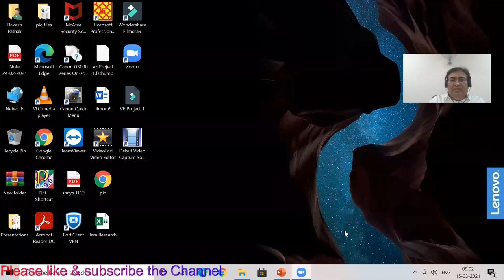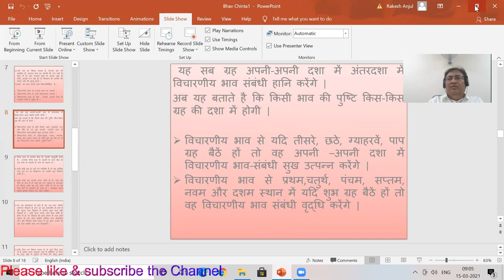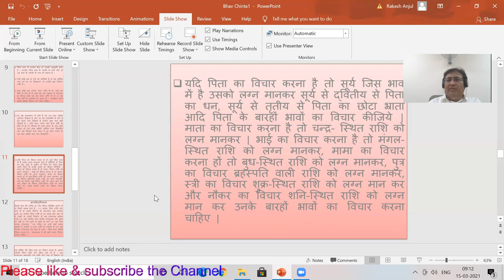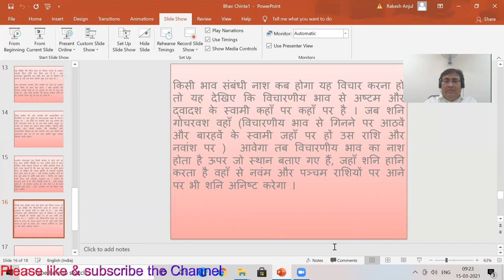Lecture 52- Part 2- How to see kundli in Astrology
Lecture 52- Part 2- How to see kundli in Astrology/कुंडली कैसे देखें